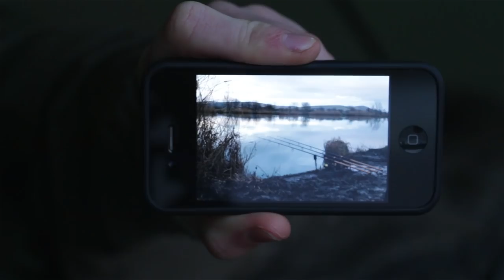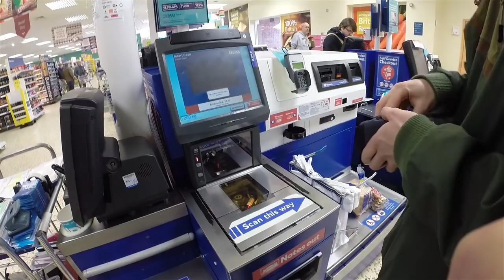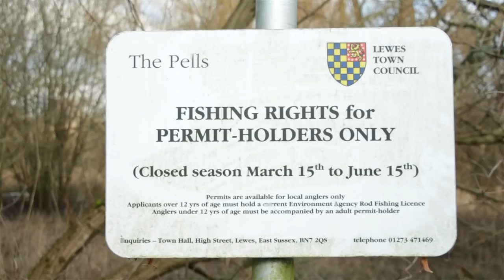Canal CARP FISHING and a Lake DISCOVERY!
One of the best things about carp fishing and indeed all types of fishing is exploring and finding new places to wet a line. In this video we discover a few new venues and catch some lovely carp! Long lean commons, a chunky fully scaled and a big linear!